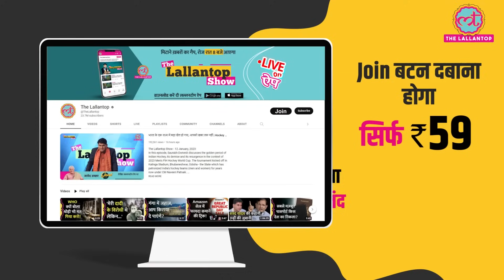Ranbir Kapoor की फिल्म Animal को क्यों खिसकाया गया, Bhushan Kumar ने वजह बता दी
Ranbir Kapoor will be seen in a full-fledged mass role in Sandeep Reddy Vanga’s ‘Animal’. The film, also starring Rashmika Mandana, is now set for release on December 1, 2023. Earlier, ‘Animal’ was scheduled for a release in August, clashing with Sunny Deol’s ‘Gadar 2’. In an exclusive chat with IndiaToday.in, Bhushan Kumar, T-series head honcho and producer of the film, revealed the real reason behind the shift in dates. Watch the video to know about it.